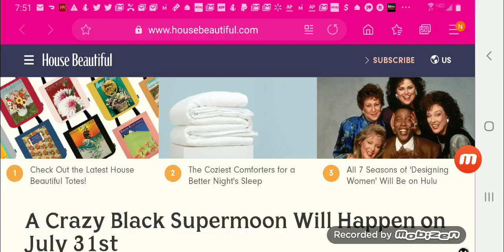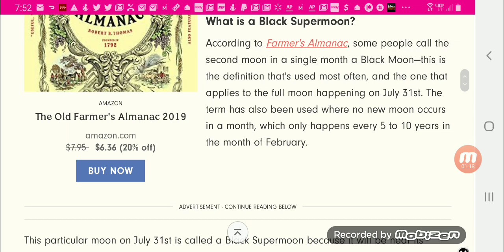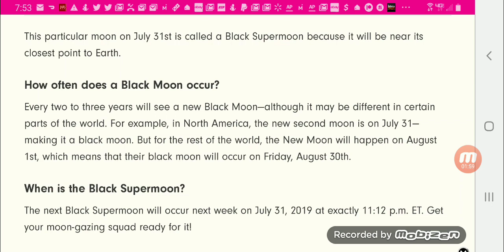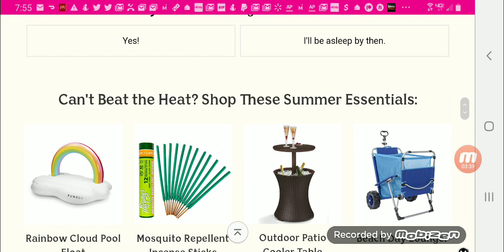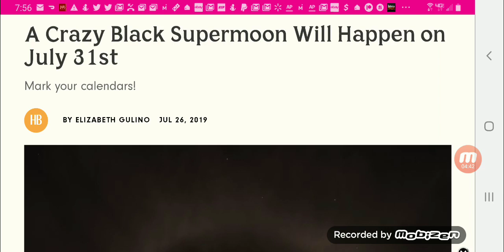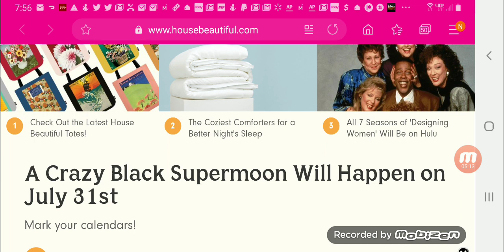The Black Supermoon Will Happen On July 31st At 11:12 PM ET